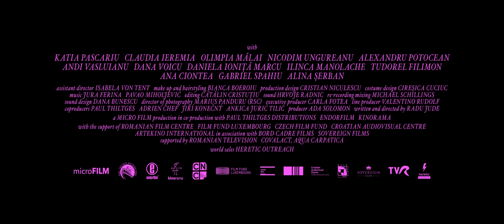SEXO DESAFORTUNADO O PORNO LOCO Trailer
BABARDEALĂ CU BUCLUC SAU PORNO BALAMUC
Dirección: Radu Jude
Con Katia Pascariu, Claudia Ieremia, Olimpia Malai
Lo que sucede cuando a una profesora de secundaria (Katia Pascariu) le publican un vídeo personal de pornografía amateur en una web y las consecuencias le afectarán profundamente a ella y a la comunidad educativa en la que trabaja